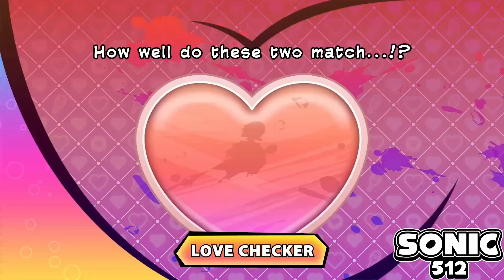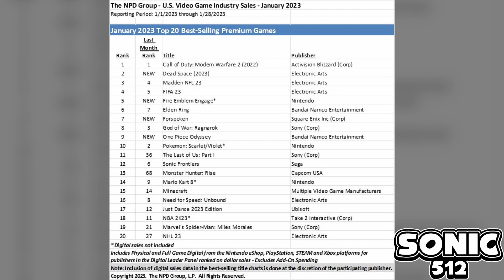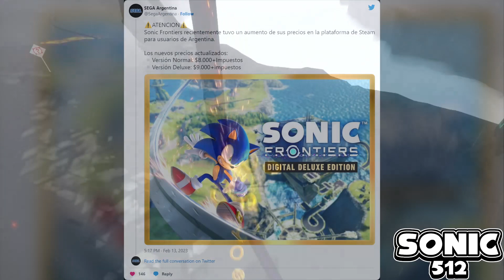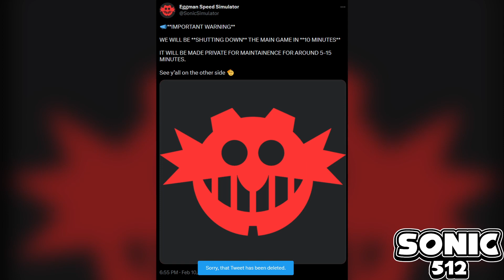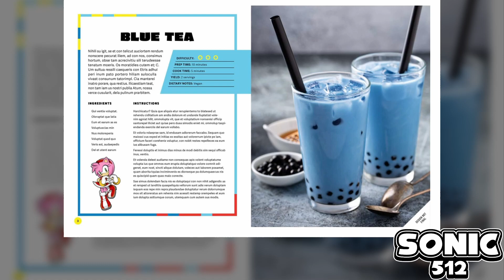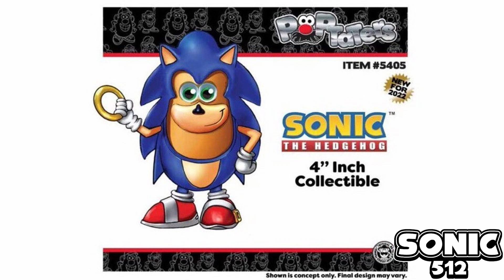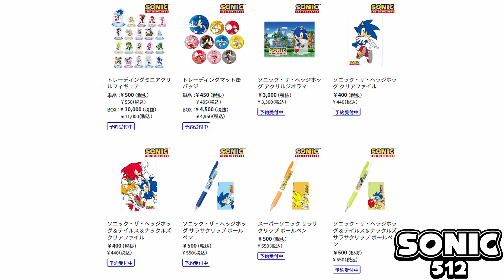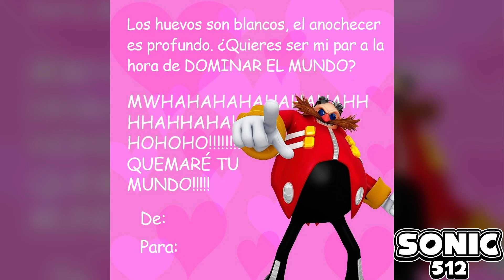SONIC ORIGINS PLUS 😐 | ¿JUEGOS 2D EN DESARROLLO? 🤔 | Noticias de Sonic | Sonic512